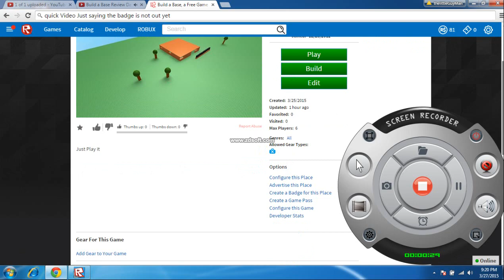Quick Update Video!